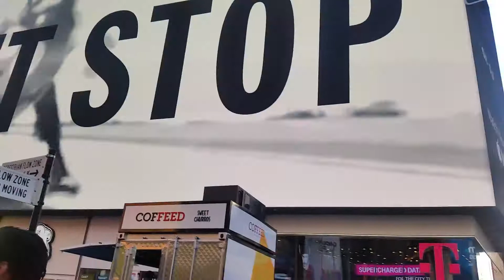46th and 7th, 360 view